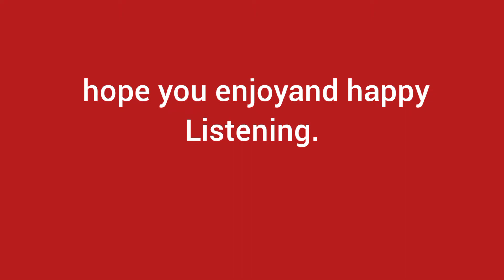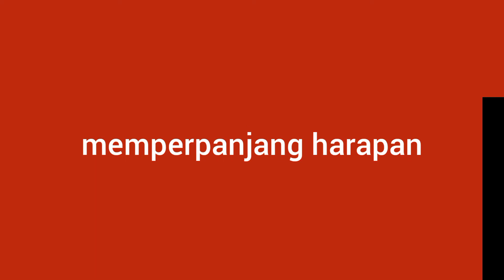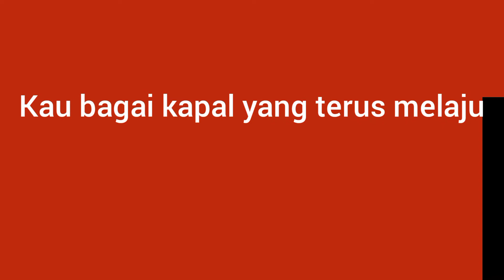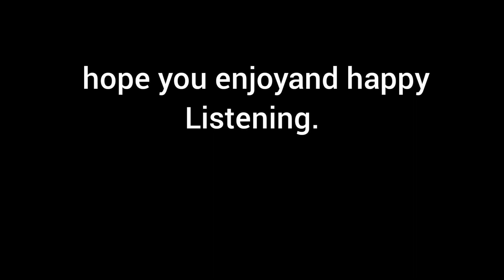Willy Al Blind - Pelangi (HIVI cover) live with WeSing+video lyrics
Willy Al Blind - Pelangi (HIVI cover) live with WeSing1

Original song by HIVI!
Yooo whats up guys!
Kali ini kita ada sekmen baru ya di playlist Willy Al Blind.
Dan knp gue adain sekmen baru?
Ya biar nggak selalu cover studio yang selalu di edit sih.
Pengennya menghadirkan suasana baru melalui live cover santai, jadi ada ngobrolnya.
Oh iya, makasih untuk semua yang udah dukung sekmen baru ini yaa.

willy al blind (@willyalblind) • Foto dan video Instagram